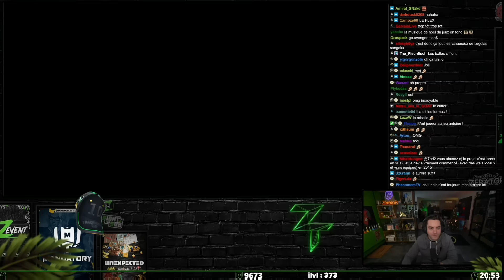Antoine et Zera choqués par le dénı de JDG face à Star Citizen